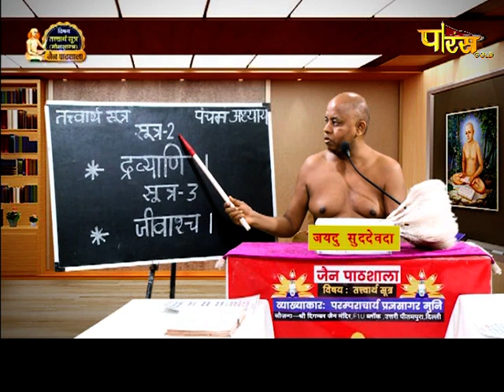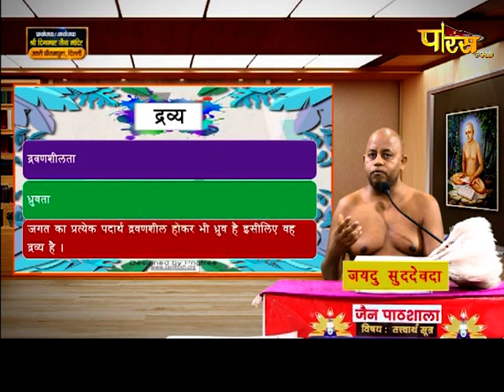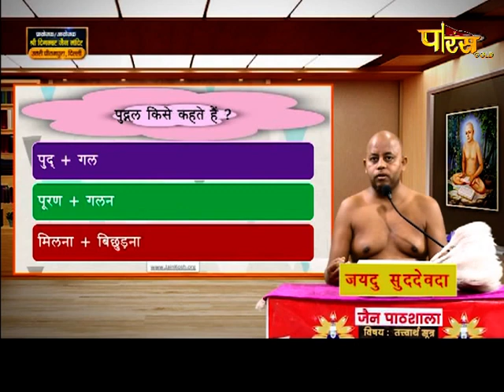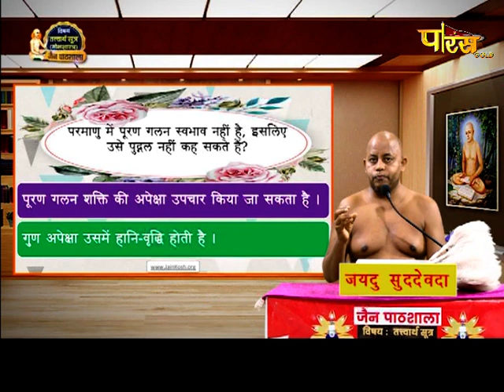मोक्षशास्त्र | जैन पाठशाला | आचार्य श्री प्रज्ञसागरजी महाराज | Jain Pathshala | Date:- 22/04/2021